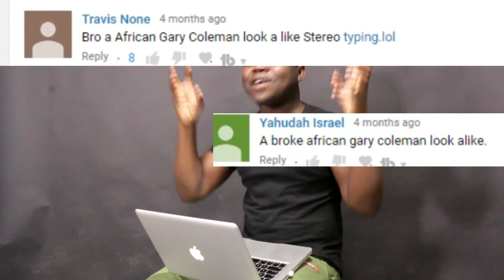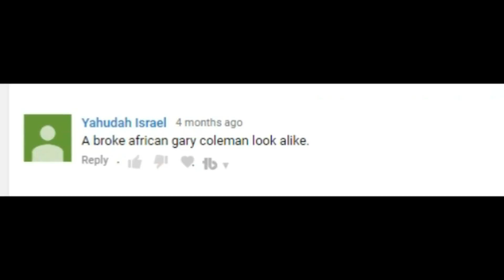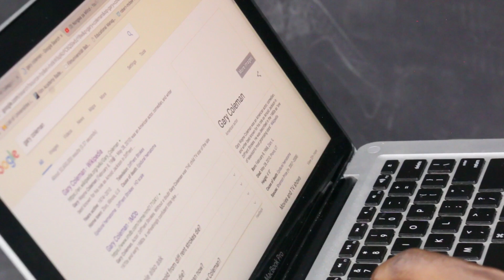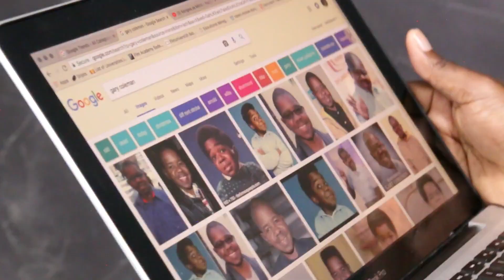Gary Coleman Faked his Death & Went To China!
Gary Coleman Is Alive!